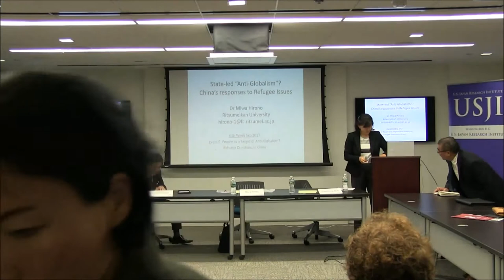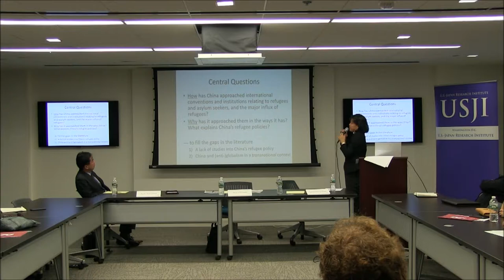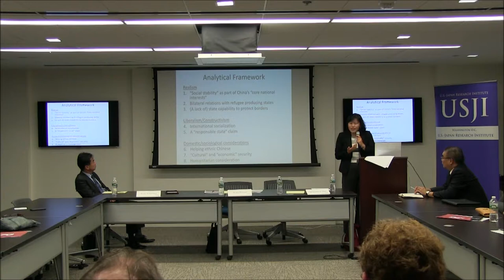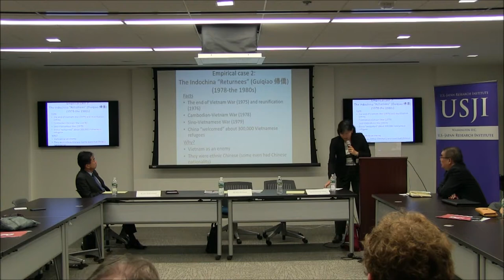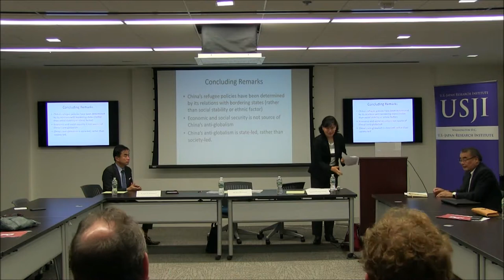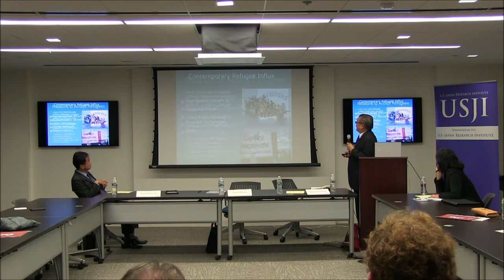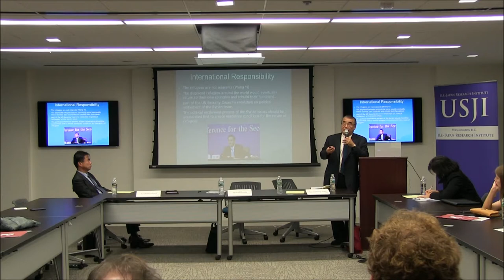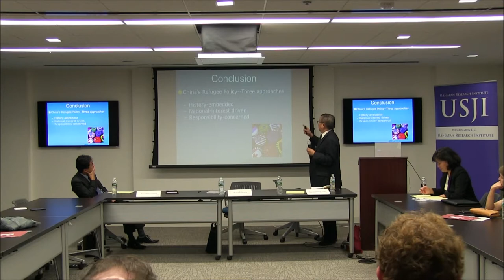USJI Week Sept.2017 Event 5 People as a Target of Anti-Globalism? Refugee Questions in China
Date
Sept. 19th (Tue.)

Venue
2000 M Street, B1, Washington D.C. 20006

Abstract

Simply put, globalization means free flow of money, goods and services, information, and people which enhance integration on the earth. Especially since last year, the world however has seen visible rise of anti-immigration sentiment represented by statements by Mr. Trump and Brexit. Are we headed toward an era of anti-globalism?

But Professor Kishore Mahbubani, Dean of Lee Kuan Yew School of National University of Singapore, for example, boasts there is no similar anti-globalization phenomenon in Asia. If so, anti-globalism is an isolated phenomenon in some regions. We cannot be so sure unless we examine closely , for example, cases of Asia. Our two China specialists discuss refugee problems of China to partially answer the above ominous global question.

Ironically enough, US and China switched its respective position in terms of trade. Now Chinese government at least sounds more free trader while US looks more protectionist. How about Chinese attitude toward refugees? The session clarifies the point.

Moderator

Keiji Nakatsuji
Operating Advisor, USJI /Professor, Ritsumeikan University

Speakers

Miwa Hirono
Associate Professor, Ritsumeikan University

Quansheng Zhao
Professor, American University